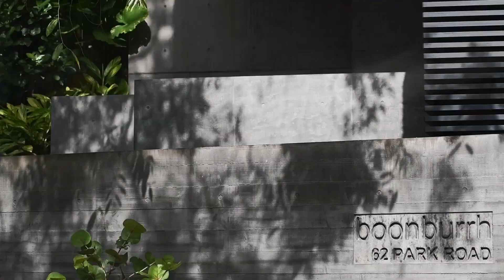BEST DEEP HOUSE MUSIC REMIXES - SUMMER MIX - Emi Sato - Hot N Cold, Violet Hues - Habits, Ariana B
BEST DEEP HOUSE MUSIC REMIXES - SUMMER MIX - Emi Sato - Hot N Cold, Violet Hues - Habits, Ariana Bell - Like That, Otilia - Prisionera (Twinspa 79
Clean-Channels Playlist Mix made with Love by  Youtube Music Channel:
00:00:10  |  01. Emi Sato - Hot N Cold
00:02:55  |  02. Violet Hues - Habits
00:06:07 | 03. Ariana Bell - Like That
00:09:00 | 04. Otilia - Prisionera (Twinsparks Remix
00:11:58 | 05. Mario Joy - Like Rihanna (Kohon Remix)
00:14:07 | 06. Otilia - Tres Amores (Brea Remix)

Welcome to our curated selection of the hottest international hits, with hottest girls featuring chart-toppers like 'Emi Sato Hot N Cold' and 'Violet Hues Habits'. Dive into the electrifying world of mega hits, fereign music, english music, spanish music, where every track is a journey through the latest in global pop sensations. Whether you're cruising down the street, hitting the books, or simply unwinding, our foreign music playlist promises to elevate your mood with best beats and captivating melodies. From the pulsating rhythms of 'Like That )' to the irresistible charm of 'Prisionera (Twinsparks Remix )', our collection spans genres and styles, ensuring there's something for every taste. Explore the dynamic fusion of pop, dance, and electronic sounds that define the contemporary music scene. Get ready to groove to the sounds of today's top 40 hits, perfect for any occasion, whether it's a night out on the town or a day at the beach. Immerse yourself in the ultimate playlist experience, designed to keep you moving and grooving from start to finish.

 This is a official artistic music video with the purpose to explore the captivating beauty of our world through the lens of our talented and beautiful models and the creative direction of Charles Moore, Brian Clark, Richard Miller. In this visually stunning presentation, our girls models are Abigail Perez, Amelia Wilson, Scarlett Harris, Chloe Jackson, Camila Gonzalez, elegantly showcase the allure of various breathtaking locations worldwide.